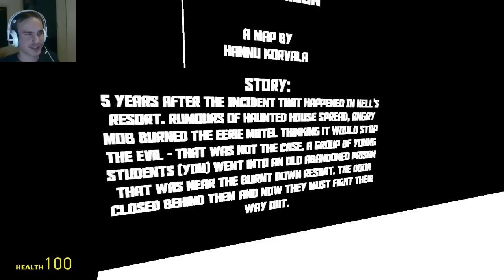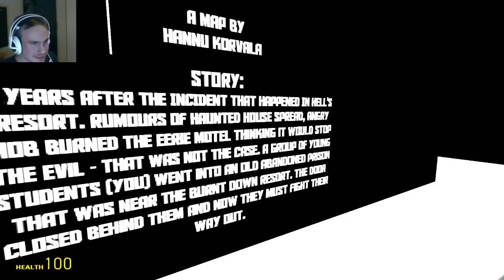Vanukkaiden valloitus /w KauhuTrio - Pelataan Hell's Prison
John Vitutus

Outron kappale: K-391 - Ho Ho Ho